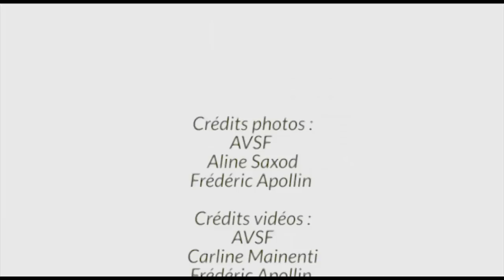AVSF - 5 minutes pour comprendre l'agroécologie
A l'occasion de ces 35 ans, l'association AVSF vous propose de découvrir sa vision de l'agroécologie.
Une agriculture qui permet de consommer + près, + sain + sain et + juste, c'est meilleur pour tout le monde !